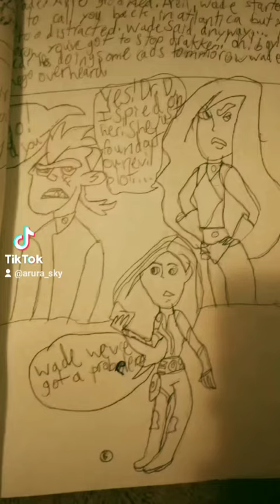STOP👏 BEING 👏A LAZY👏 ARTIST!👏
this is was supposed to be a low maintenance video for a Sunday that is PROVEN to be a flop day for a social media post to perform, but look at that, full face of makeup, a script and everything. Life is freaking hilarious.

--Sky the poophead